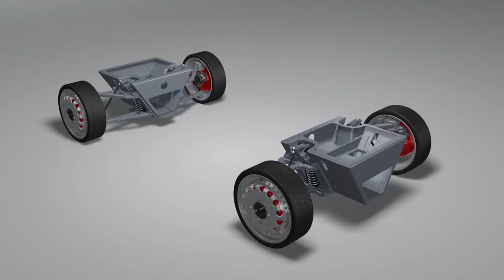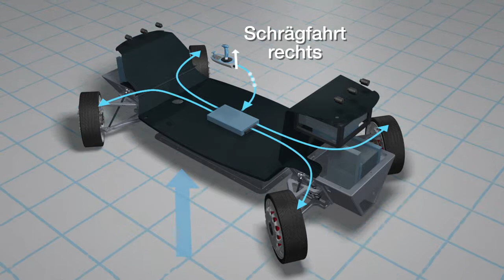Future Mobilitaet der Zukunft eine Studie der DLR Muenchen